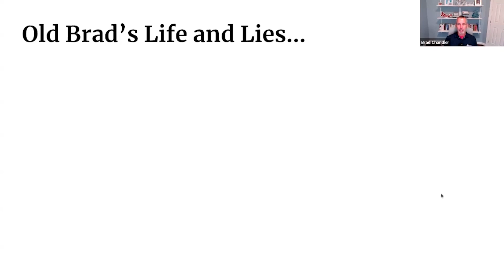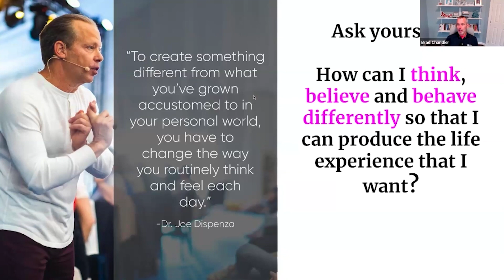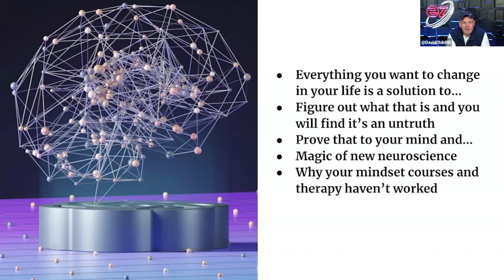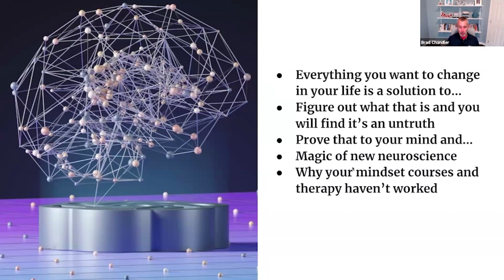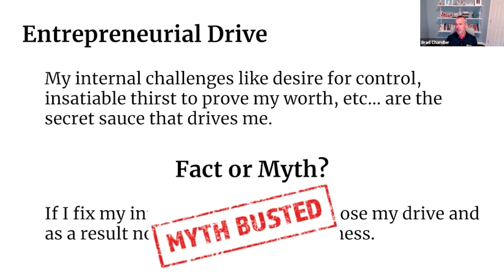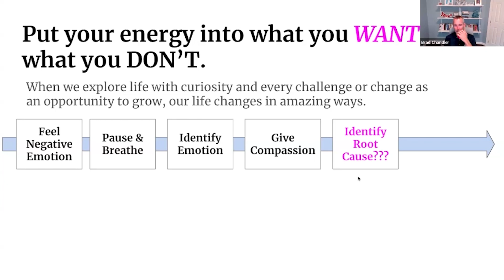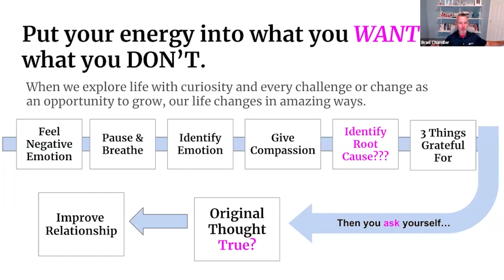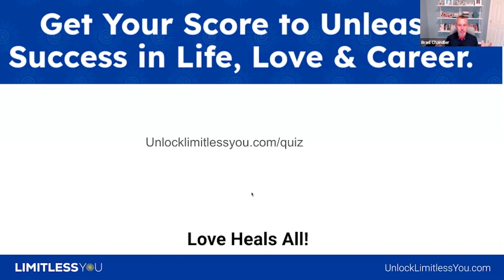From Zero to THOUSANDS: Transformative Journey in Real Estate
Hey everyone, David Olds here! Join me as I sit down with Brad Chandler of Express Homebuyers USA, a true legend in the real estate industry. Brad has flipped 4,500 houses and made a bold move to cancel the "We Buy Houses" trademark, costing $1.9 million. From buying his first house in 2003 to transforming the industry, Brad's story is one of dedication and success. Catch his presentation this Thursday for an in-depth look at his journey and insights. Don't miss this opportunity to learn from a real estate icon!

With David’s 22+ years and 1600+ deals of experience, this YouTube channel is your goldmine for proven tips, tricks & strategies to build the business and life of your dreams.

David Olds started with just $5,000 while sleeping on a bare mattress in a run-down house in Chattanooga. After years of trial and error, he built a real estate empire across 28 markets, closing over 1,600 wholesale deals and amassing an $8 million rental portfolio with only $10k out of pocket. Today, he’s the nation’s leading expert on systematizing wholesaling business and has taught thousands of people how to build a business that provides them with the holy trinity: time, money & freedom.

Learn how you can work with ezREIclosings: ezREIclosings.com

The world's best place to list your wholesale deals w/ over 5 MILLION buyers..!

Get Nationwide Notary & Pictures Taken - EZREINotary.com